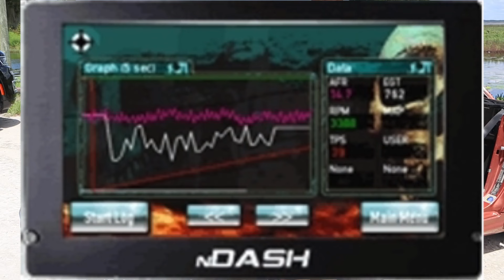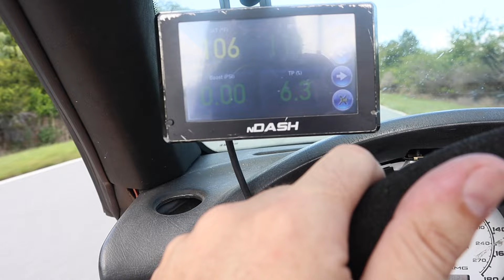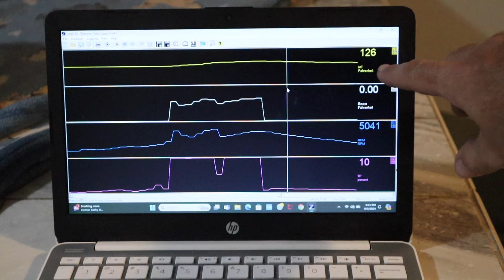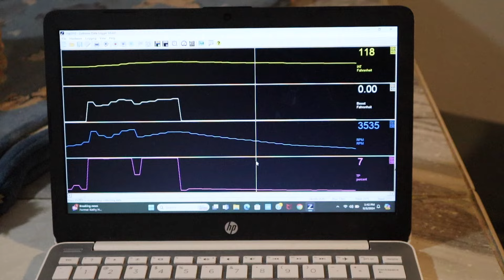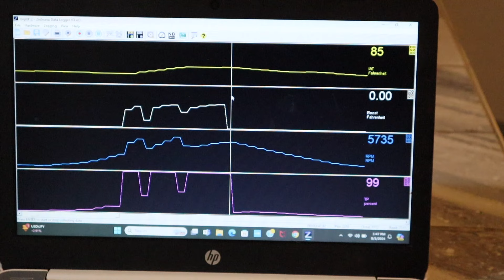Testing Rear Mount Heat Exchanger On My Supercharged Slk320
Today in this video we head down to Mexico to see if my home made rear mount heat exchanger and ice box even works befor we add more boost later

The set up is a
Needswings heat exchanger

Mishimoto ice box

Custom
Cwa400 bmw pump

The car is almost stock
Just
Custom intake
Custom exhaust
V-tech tune that is it

If you want to install a supercharger on you m112 I made a how to video showing alllllll you need